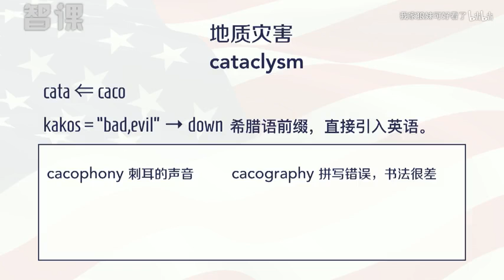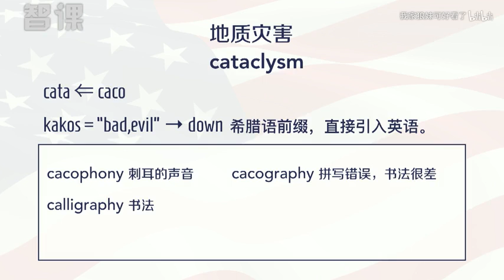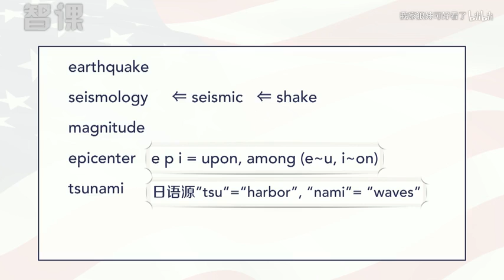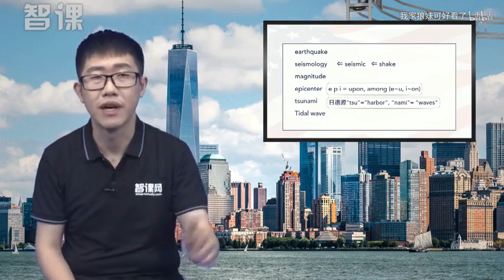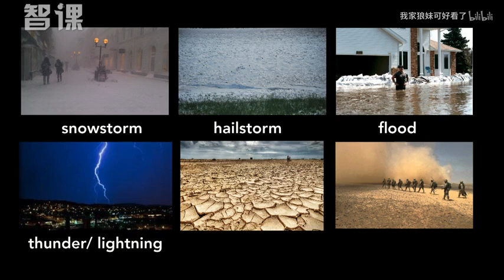27 【第32课】8 3地质灾害cataclysm mp4Av29229646,P27